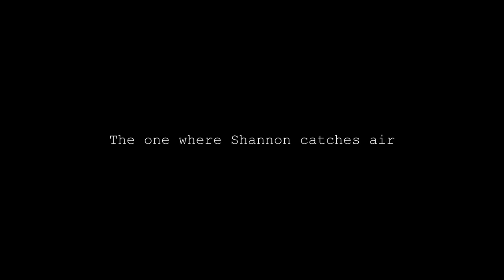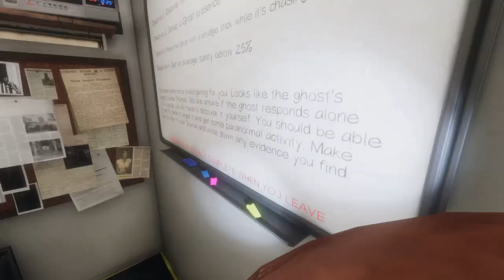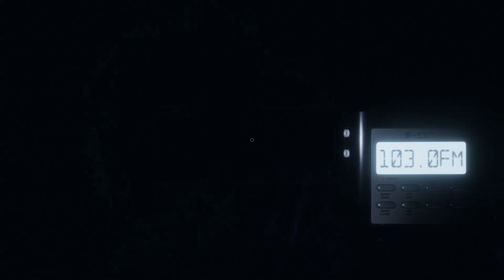PhasmoFriends - 117 - The one where Shannon catches air.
In this one the gang hunts the grudge girl, and Shannon tries flying.